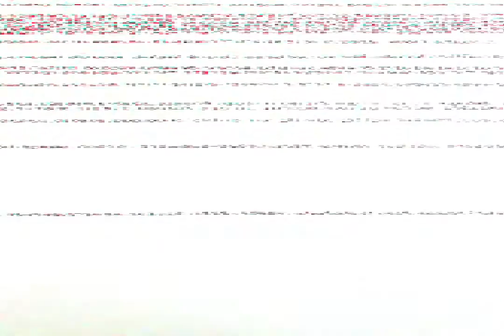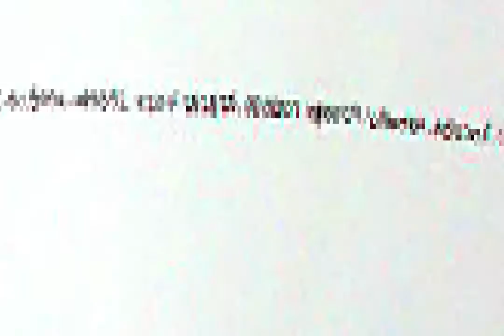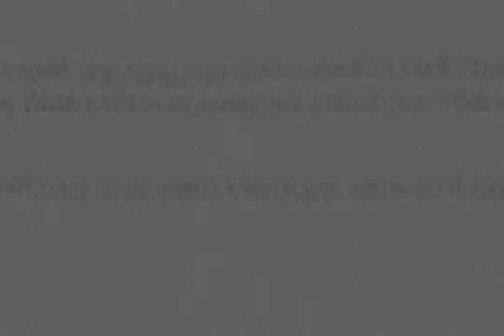Distortions to Hand Written Hexadecimal Code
Composed sonified image data and realtime video artifacting